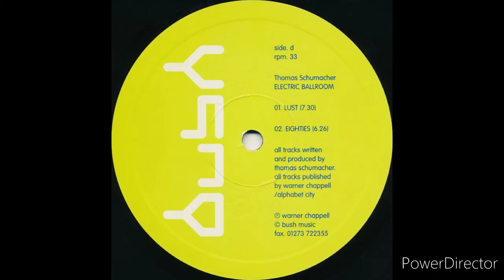Thomas Schumacher - Eighties [1998]